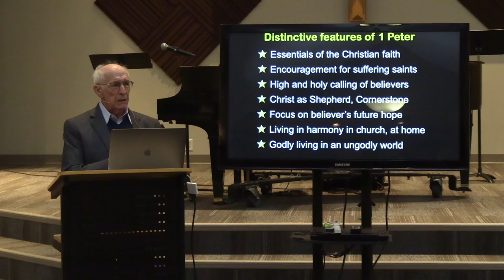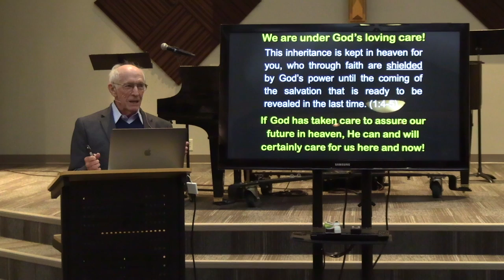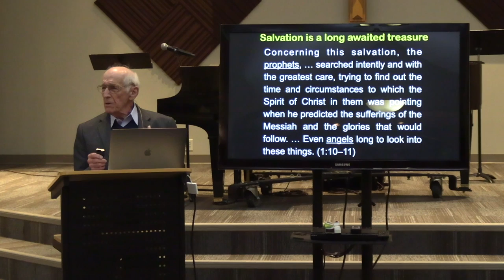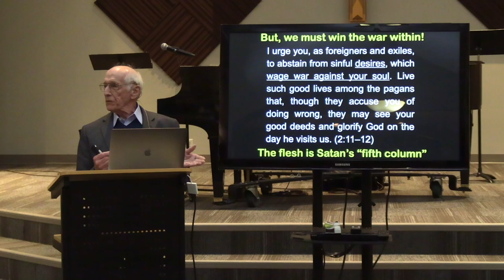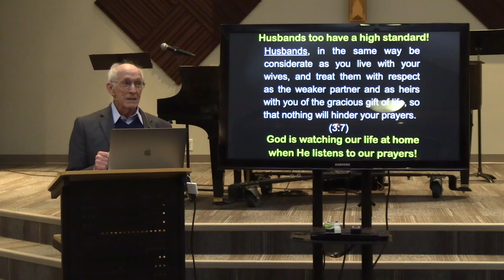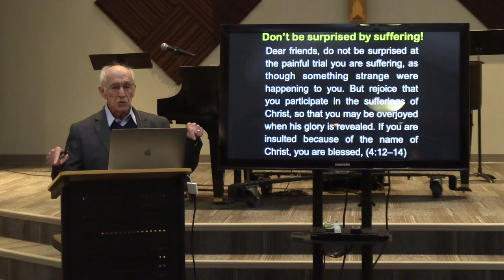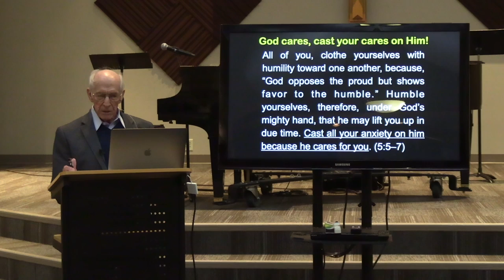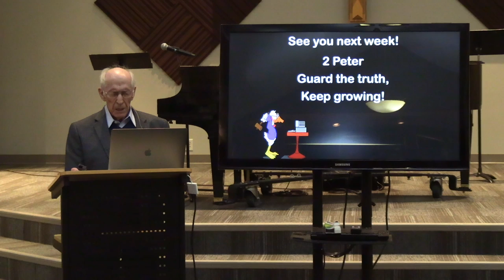1 Peter: True Grace for Tough Times